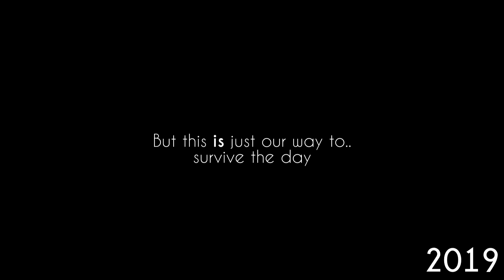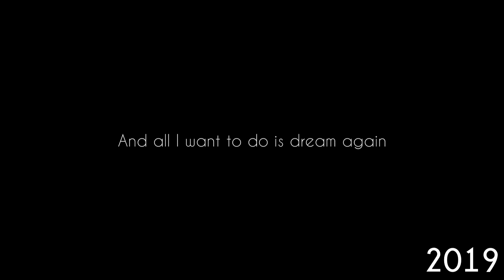2012 vs 2019 Vent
(Seen first video? Skip to 0:33)
First video in... ages?
Just a vent, I thought I had it difficult back then, today is different but almost worse somehow... I thought my vent from 2012 could be a vent even today.. So yeah.. Hey everybody! =D

Im trying to come back to editing.. Its difficult when you feel like a noob after such long brake xD If this video is a mess, then see this as a noobie-try 0:D

Its actually hard to think to go back to editing, because editing saved my life back then (seriously), and start again makes all the years come back. But still, I have never stoped creating stories and manips in my head. Maybe it will save my life again!